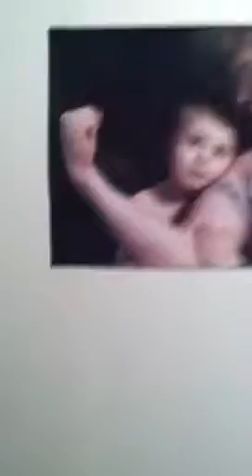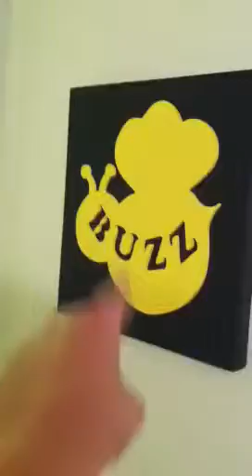(Old) Intro to ScorpionLynx 2